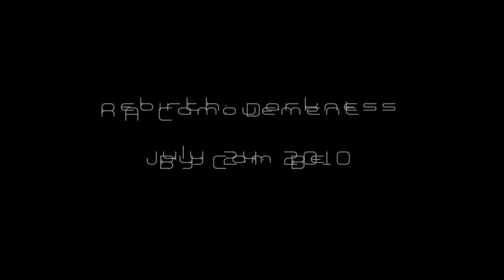A Film Called Untitled (Part 1)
A short film segment of the Chicago Hip/Rock/Soul group Untitled.

Rebirth: Darkness drop 7/24/10

Extra Video work By:
Jerome Jervis
Jillian Nettles
Watson Jones III